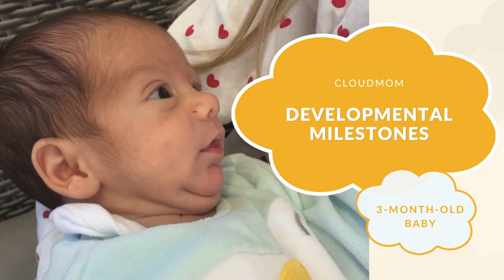3-Month-Old Baby: Developmental Milestones | CloudMom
Developmental milestones for a 3 month old baby. More about your 3 month old baby